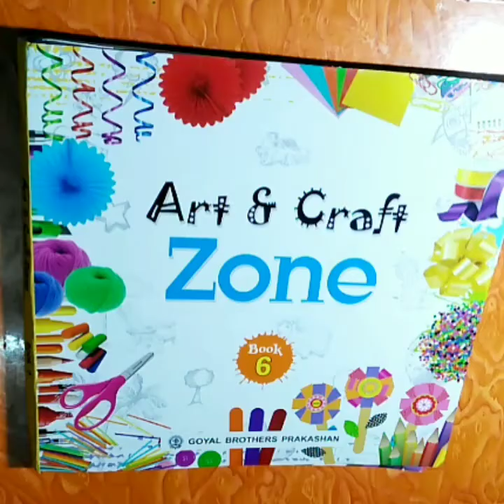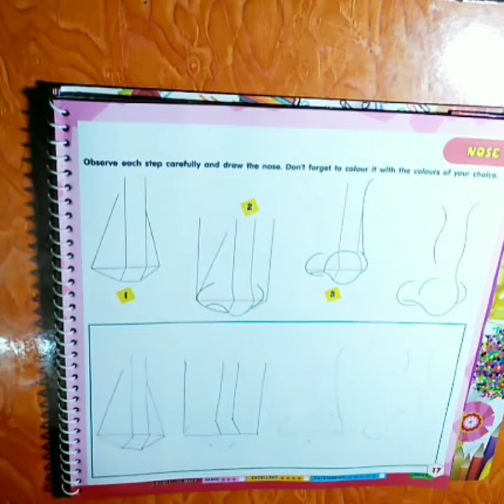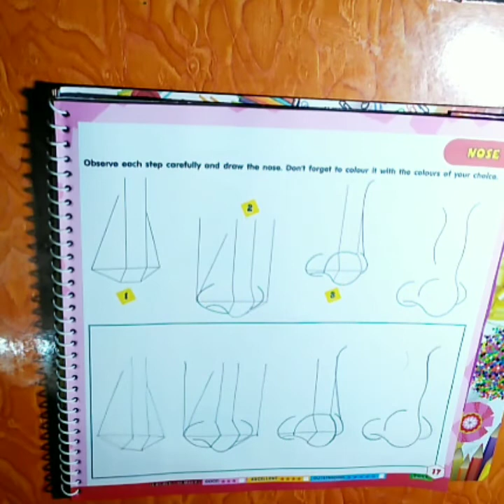Goyal Brothers Grade-VI Art&Craft 6th tutorial